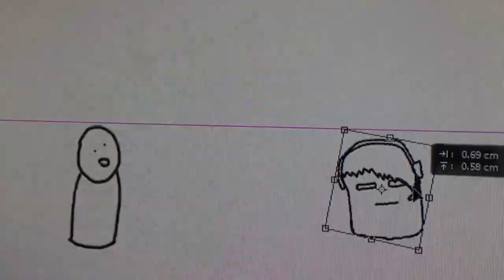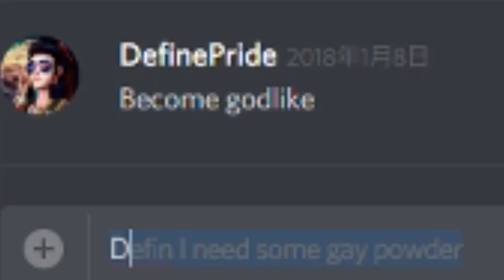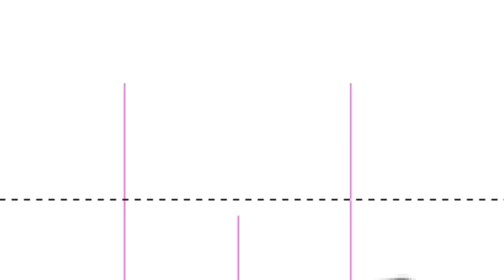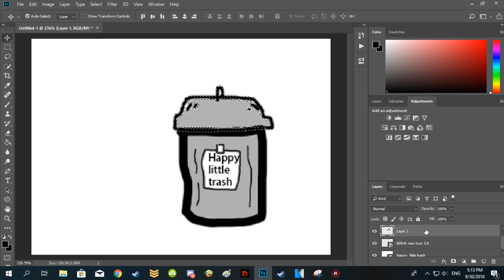Ne Zha GaY pOwer xd - Smite Sea rank game xd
FOLLOW HIM ,he deserves more followers xd

Song naMe ?
Snails & Pegboard Nerds - Deep in the Night (Muzzy Remix)
タマミツネ戦闘